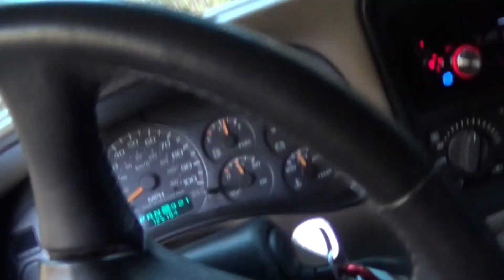DB30 doodle beast 212cc predator eng Pit bike in the rockies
riding down gold camp road to our camp spot.